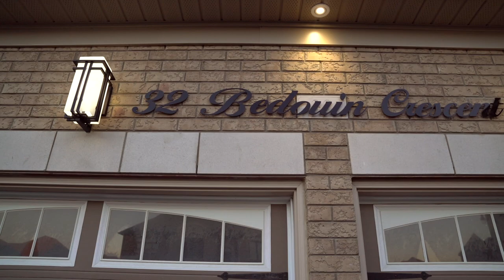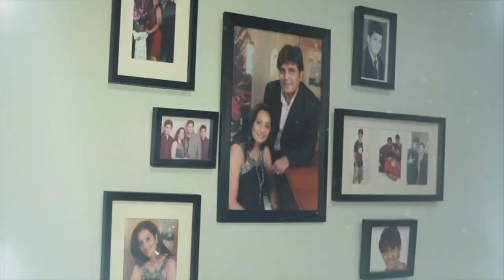2017 | Gosain's House Welcoming Event | Skepscape Photography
Regards,
Skepscape Photography